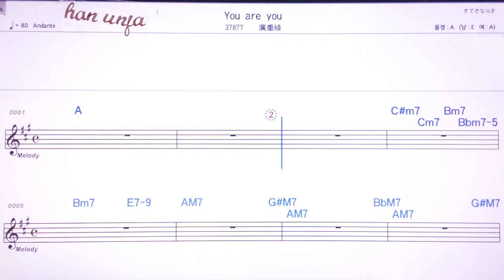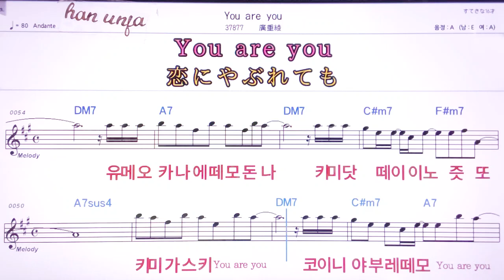💖You are you/히로시게마야 👍MR,노래방, 악보, 코드,Karaoke With Sheet Music